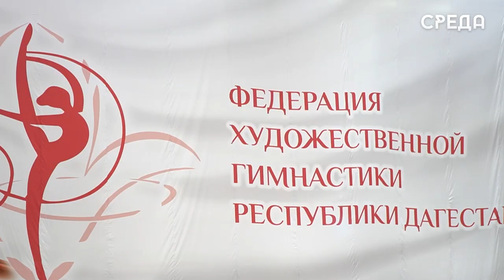Соревнования по художественной гимнастике проходят в спорткомплексе им. Алиева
29 августа во дворце спорта им. Али Алиева в Каспийске состоялось два значимых соревнования. Это Первенство Дагестана и Кубок Каспийского моря по художественной гимнастике. В последнем принимают участие спортсменки из 12 регионов России.